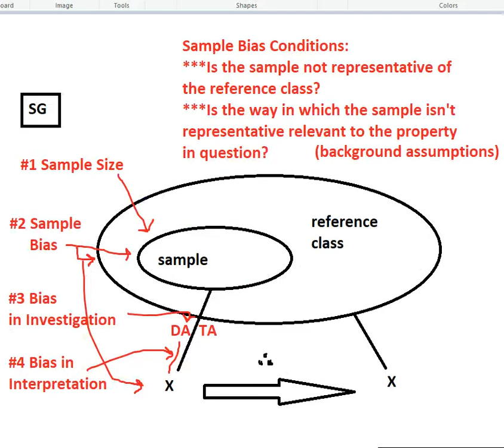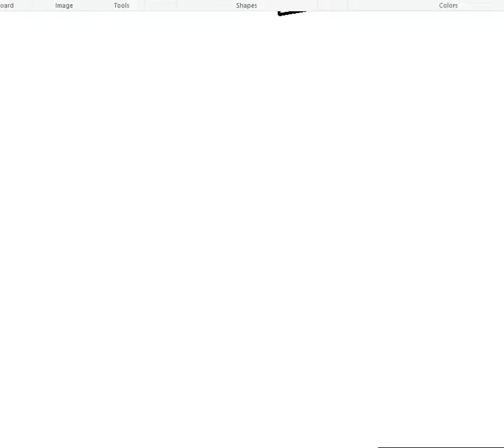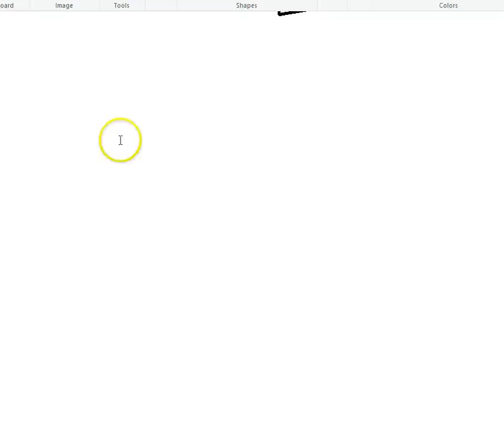intro 3 3